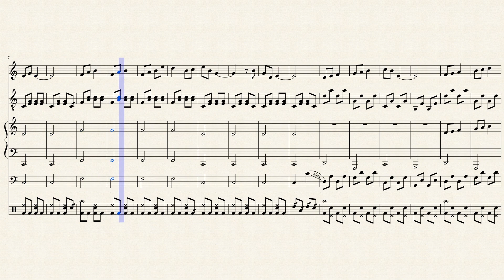Woods of Mystery - Majora's Mask (Rock Version)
The knock-off Lost Wood's Theme, but in rock form.